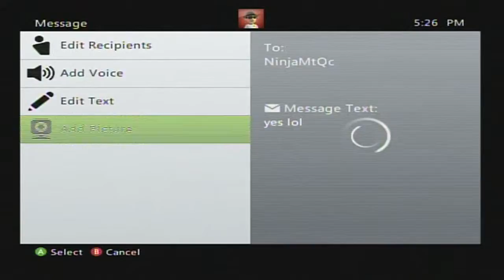Battlefield 3: Awesome Helicopter Pilot Headshot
I came :3